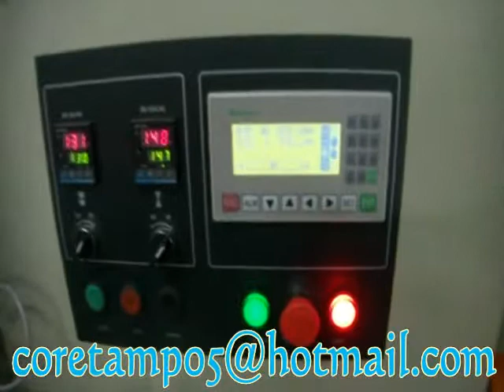instant noodles packaging machinelow price)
instant noodles packaging machine(low price)
1.High speed quality package;
2.Multi-functional;
3.High quality, CE Certified.